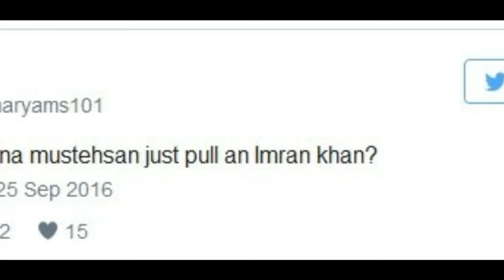Momina Mustehsan Engagement Pictures and Video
for more Amazing news from Pakistani showbiz.
Enjoy! Momina Mustehsan Engagement Pictures and Video